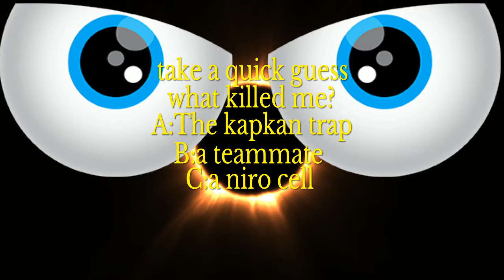Siege Moments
SHAREfactory™